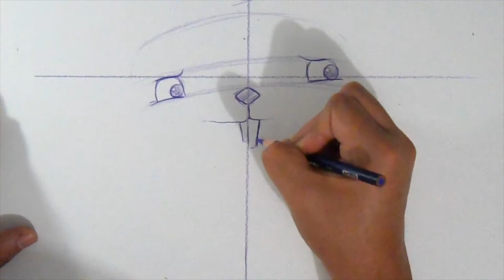Come disegnare coniglio ► l i b r e t t i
Boceto graffiti: disegno ► l i b r e t t i